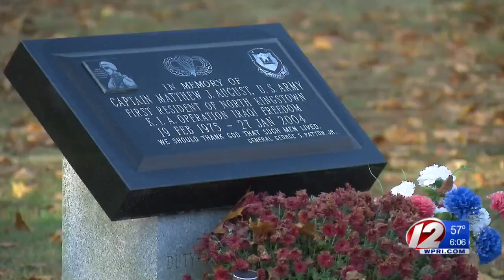Ceremonies, parades pay tribute to local veterans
This Veterans Day, people around Southern New England took some time to honor the brave men and women who have served in our country’s military.